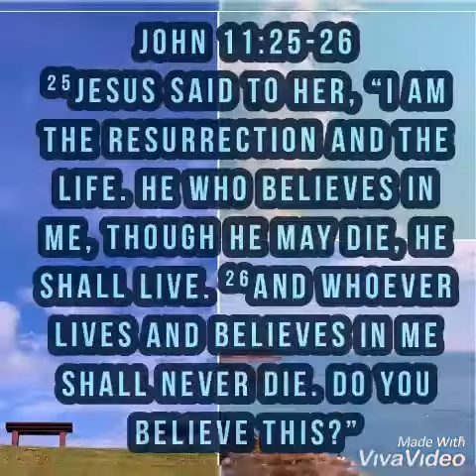A tribute to Pastor Felipe(3)